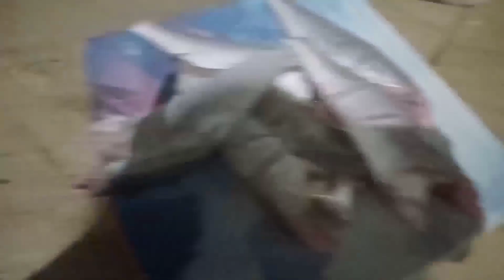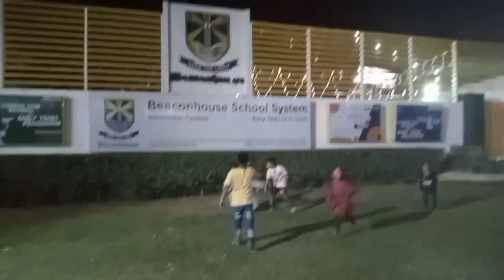Market & Birthday Vlog | Daily Routine Vlog || Pakistani Family Vlog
Zoha Beauty Vlog, Family Vlog, Birthday Vlog, Daily Routine Vlog, Pakistani Family Vlog, Cuple Vlog,